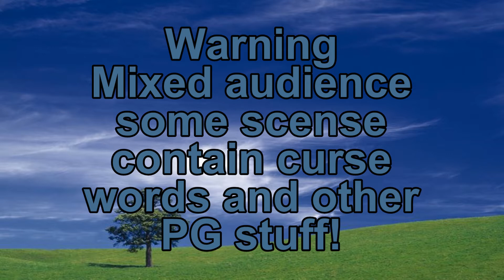Crash Nitro Kart GBA review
Hello everyone I am EthelredFlametail and today we are looking for a game that is like CTR but more compact, something you can play on the go and I know exactly what game we are going to review.